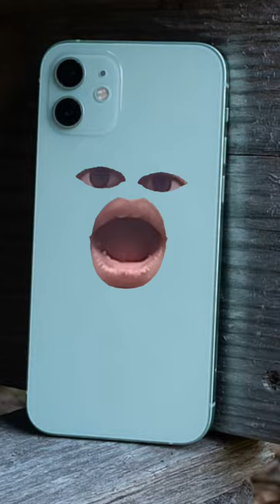आईफोन और नोकिया की वीडियो दम है तो हंसी रोककर दिखाओ comedy funny jokes jesus dj 😂😂😂😂😂